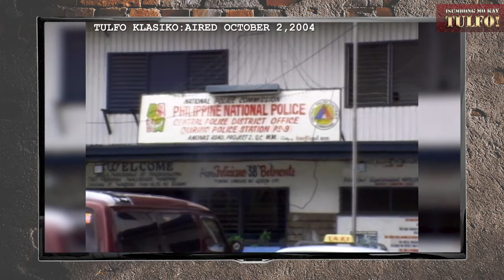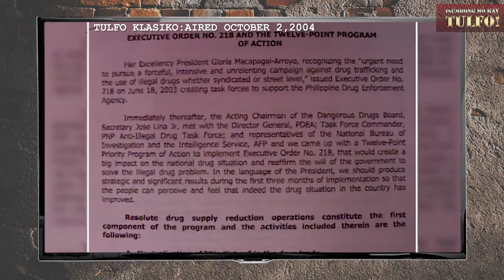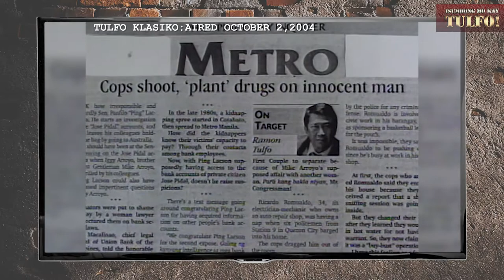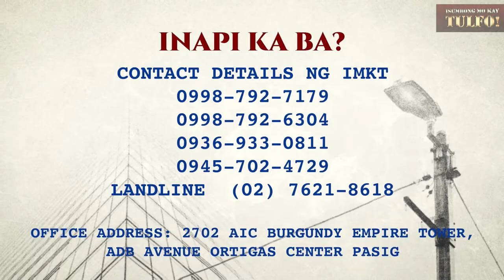Tulfo Klasiko: Tanim Ebidensya, Binaril Pa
PANOORIN: Ang sumbong sa amin ni Ricky ay sangkot nanaman ang kapulisan. Matapos syang taniman ng ebidensya at arestuhin sa isang buy bust operation ay binaril pa ito habang naka-posas. Sumbong noon, nangyayari pa rin hanggang ngayon. Sino ba ang nananagot sa ganitong klaseng pang-aabuso ng kapulisan?

Tapang at serbisyong totoo, yan si Kuya Mon.